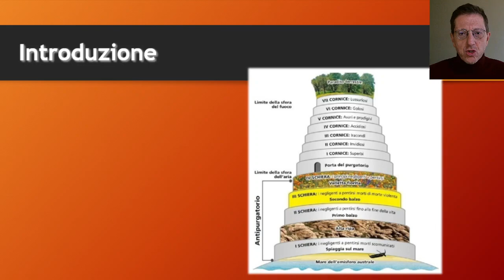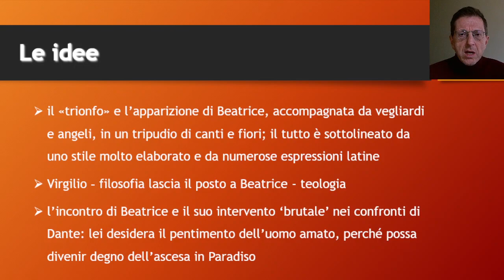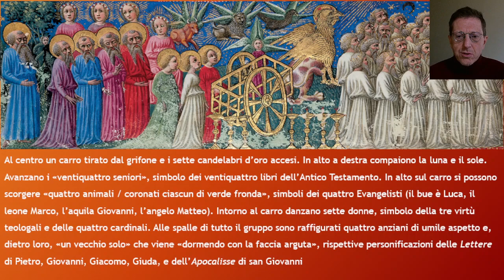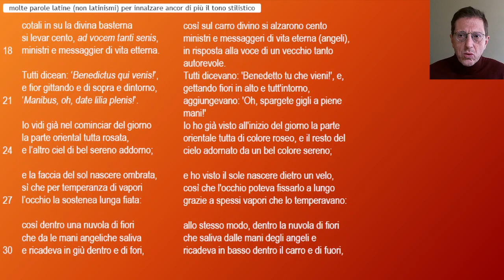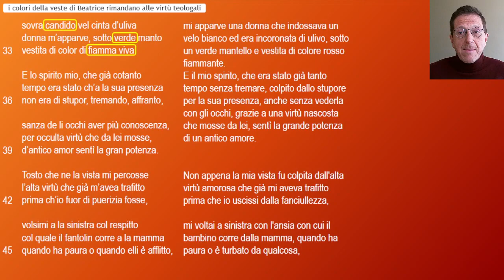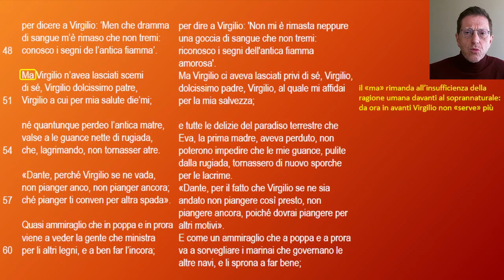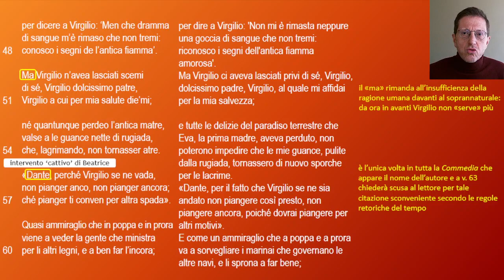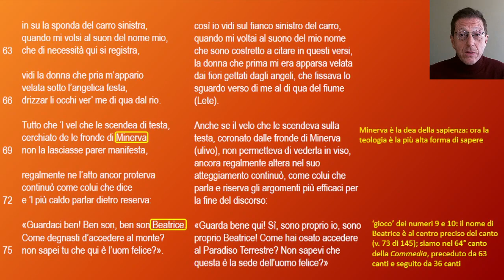Dante: «Purgatorio» 30 - Analisi e commento (1a parte)